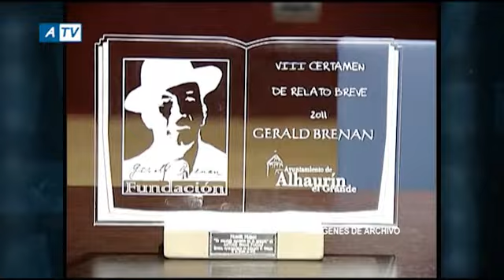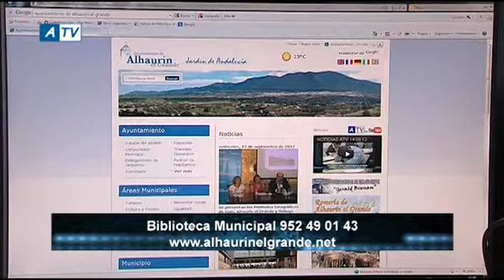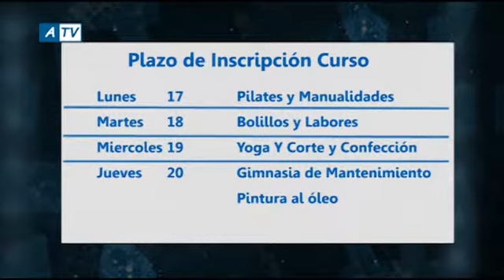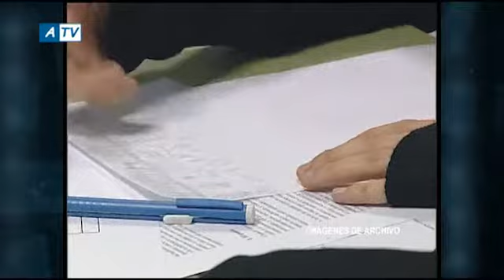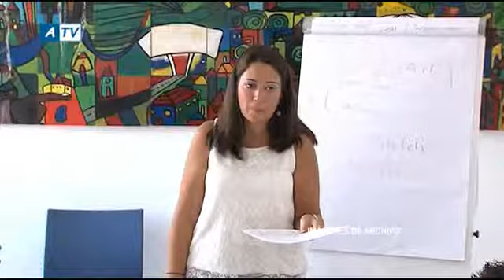NOTICIAS ATV 18 09 12